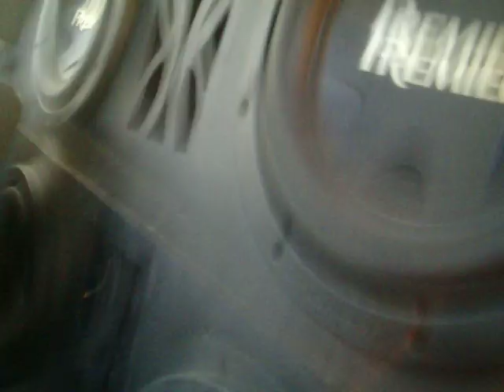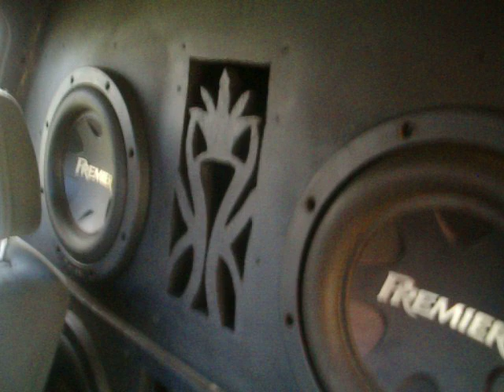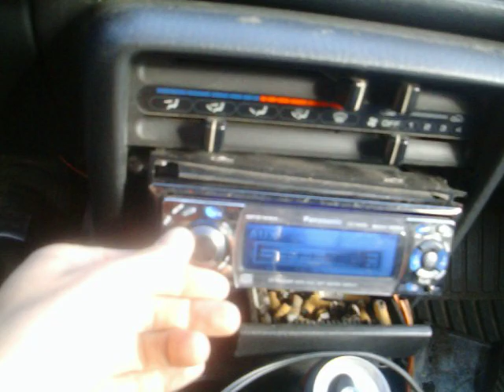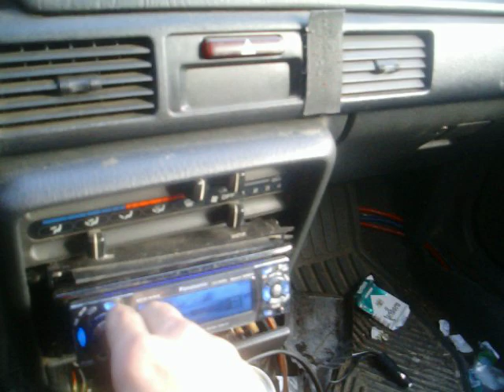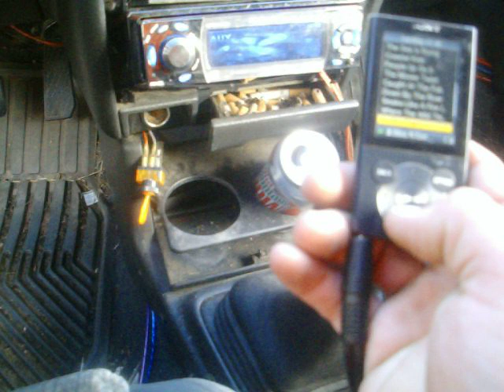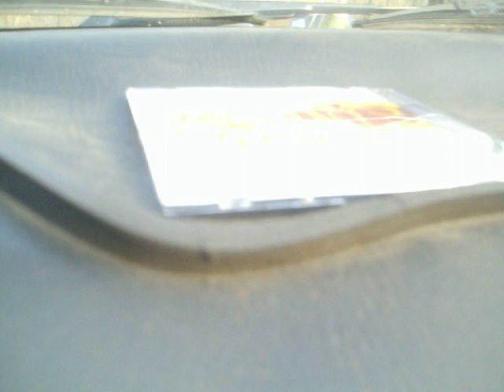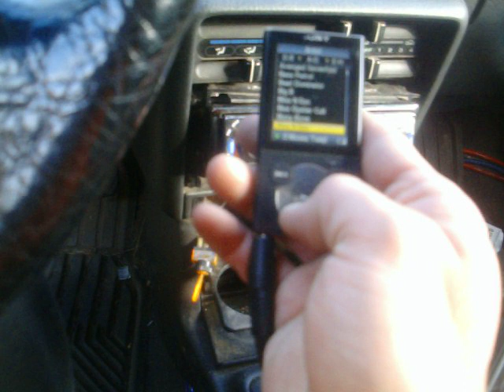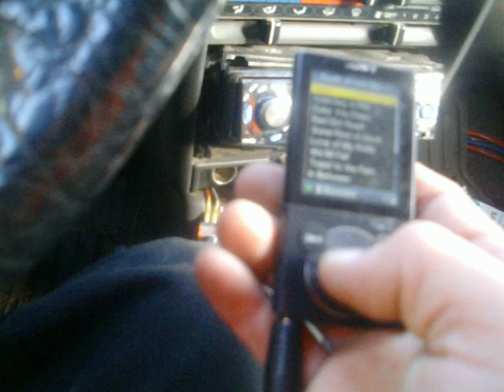Pioneer Premier 4 12'' TS-W3002SPL Profile AP2000 Bliss N Eso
Pioneer Premier 4 12'' TS-W3002SPL Profile AP2000
there awesome subs, the amp i have puts out 320 watts RMS x 2 at 4 ohms (480 watts RMS x 2 at 2 ohms) 960 watts RMS x 1 bridged output at 4 ohms (4-ohm stable in bridged mode). and they can handle 1000 rms/3000 peak, the amp is a AP2000 profile running @ 2 ohm 2 ch. Im soon buying another amp so i can run the full 4000rms i need to power these. maybe do some db drags and see what it will hit then.haven't tested this set up yet but in the same car i hit a 146.2 with 1 12'' 3000spl !! i have video's of tons of subs. make sure to check out the older videos i have, mazda 323 , mazda2284 hifonics boss audio loud bass tricks insane X max spl db ported box panasonic MXE , 6.5'' speakers, 6x9 premier 330 watt , subwoofer , bass test, loudest ,biggest 15 '' huge insane crazy world record spl db term lab mazda2284 walled mazda 323 loud port tune jackhammers GTI crown amps FI audio , sundown DD stetsom soundigital,4 ts-w3002spl, ts-w8102spl 15'' spl sub crescendo ,16 15'' subwoofers steve meade exo tylertron21 twistedchild420 funky pup cat Bliss N Eso Boondox kottonmouth kings port